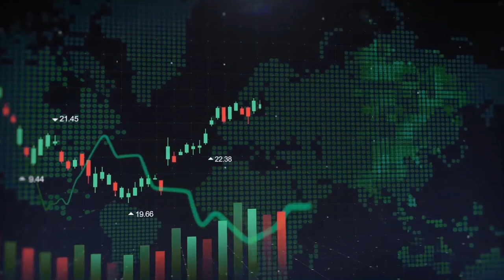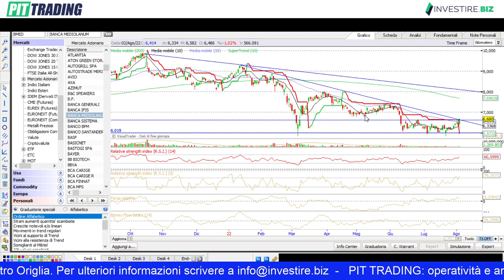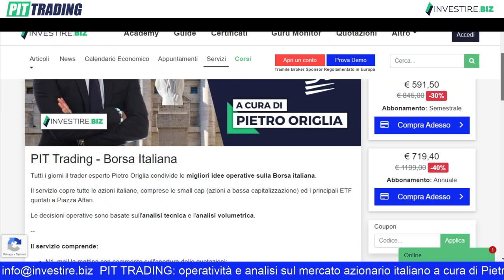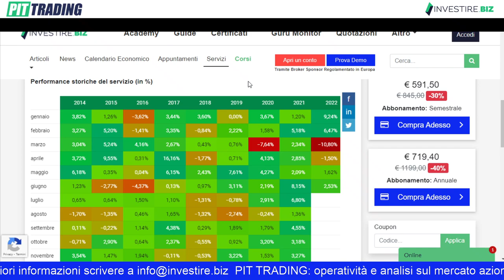Banca Mediolanum in watchlist: buy o sell?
Vuoi abbonarti al PORTAFOGLIO LONG E SHORT?